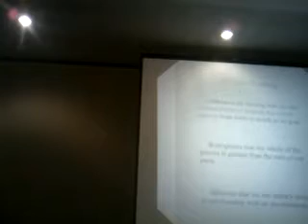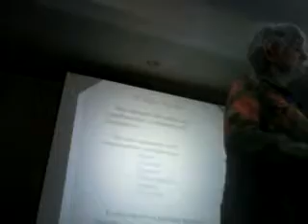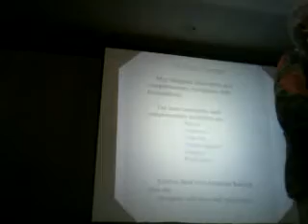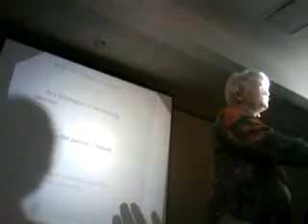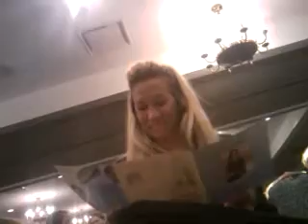NSNA Annual Convention - Focus Sessions - Holistic Nursing